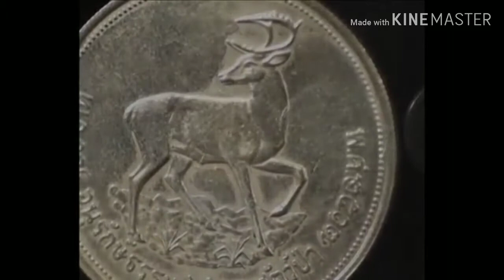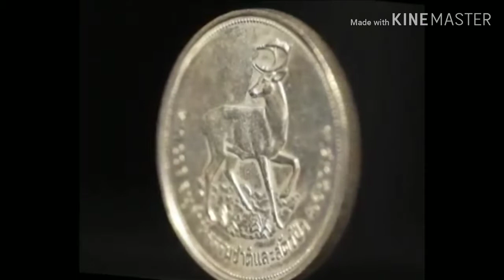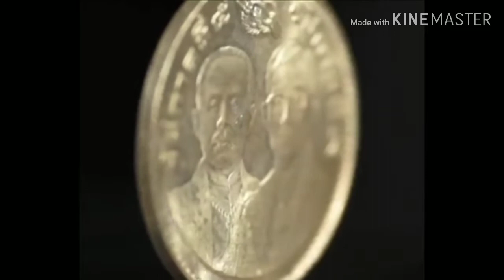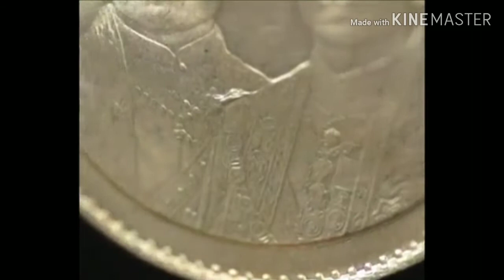๘๙ กษาปณ์ แห่งองค์ราชัน (แห่งการอนุรักษ์ธรรมชาติและสัตว์ป่า / เหรียญกระทรวงการคลัง ครบ ๑๐๐ ปี)